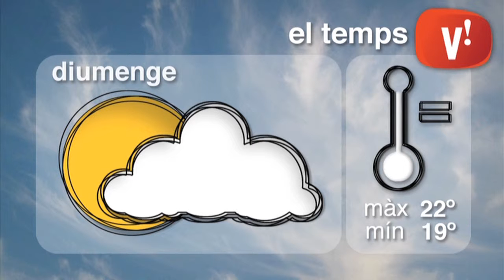El temps, 3 i 4 d'octubre